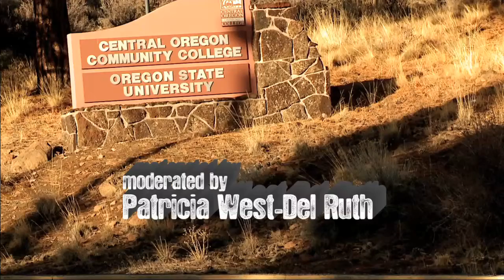FILM OREGON ALLIANCE "MASTERING THE VISION"